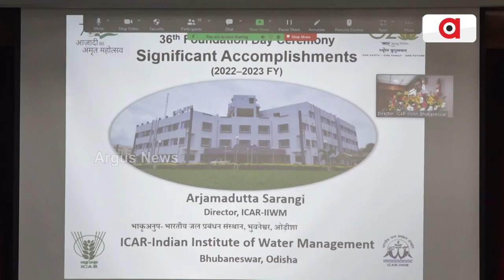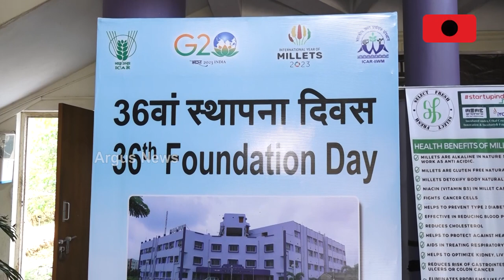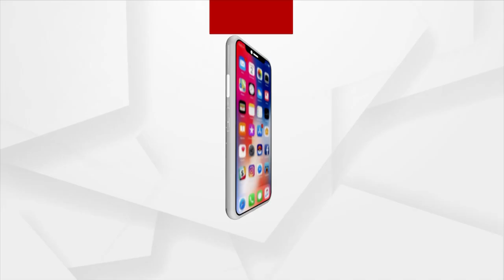36th Foundation Day Of Indian Institute Of Water Management Celebrated In Bhubaneswar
36th Foundation Day of Indian Water Management Institute Celebrated In Bhubaneswar.